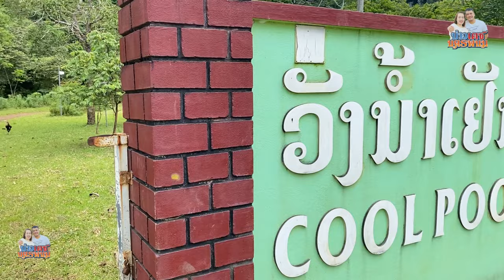สปป.ลาว บ่าวเดชนครพนม แจกขนมแบ่งปันน้ำใจน้อง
สาวลาว อาบน้ำ วังน้ำเย็น เมืองคำเกิด แขวงบ่ลิคำไช สปป.ลาว แจกขนมแบ่งปันน้ำใจ น้องๆ เที่ยวลาว บ่าวเดชนครพนม พาเลาะพาเที่ยว